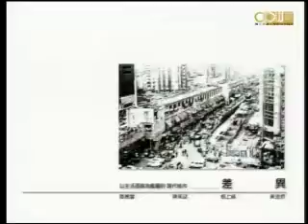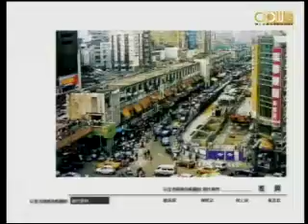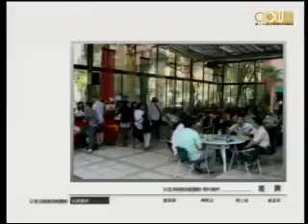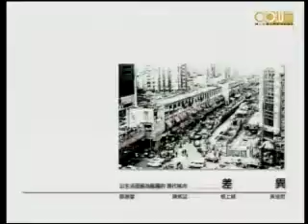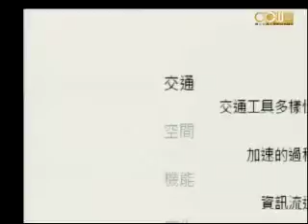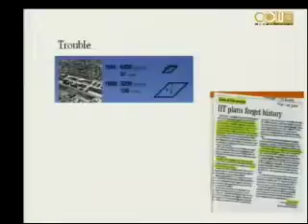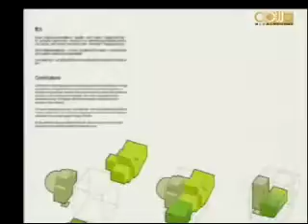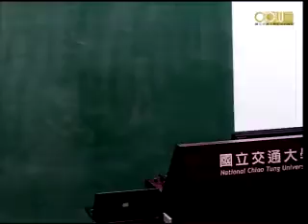Lec08 有機：非史詩，而是散文──貼近在地的隨意而生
我們該如何理解當代建築經歷了19-20世紀的現代主義、70年代80年代的後現代主義及90年代的解構主義淬煉，當代建築已呈現一種百 家爭鳴的狀態，各式型態、風格、概念各異其趣。面對這樣的大哉問，除了逐門逐派探索各個建築巨擘的概念及作品之外，這門課企圖呈現另一種切入理解的方式。

由當代建築師面對新時代所發展出的多樣思考與嘗試，我們歸納為十個簡單的關鍵詞，將含括時代、環境、建築空間、地景、理論、文化藝術、材料及抽象美 學等面向的思考，整理成為對當代建築一種觀念上的敘述與理解。而從這樣切點去觀察當代建築，不僅止於反思既有的建築論述，更練習從各個面向挖掘當代建築百花齊放的萬種可能。

授課教師：建築研究所 龔書章老師